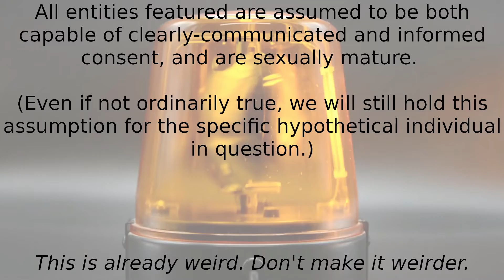Smash or Pass: Dungeons and Dragons: Episode 12 - Monstrosities Part 2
Episode 12: Monstrosities Part 2

Smash or Pass: Every monster in Dungeons and Dragons. This will take awhile...

"Contestants" images belong to Wizards of the Coast and D&D Beyond
And thanks to all my friends and family who encouraged this madness. I love you all.